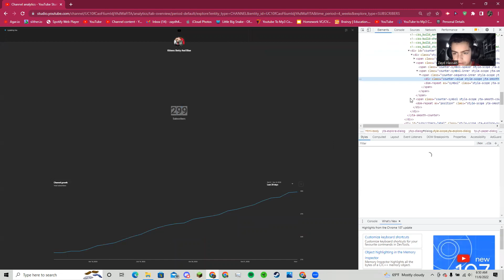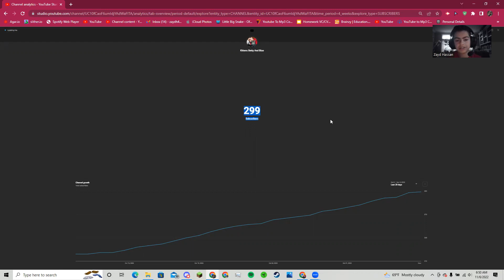ONE MORE PLZPLZPLZ